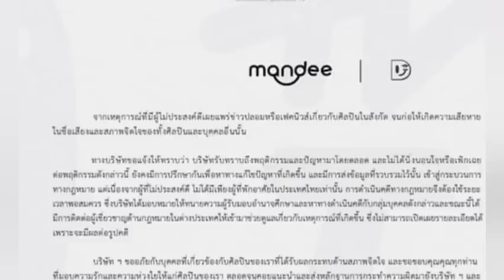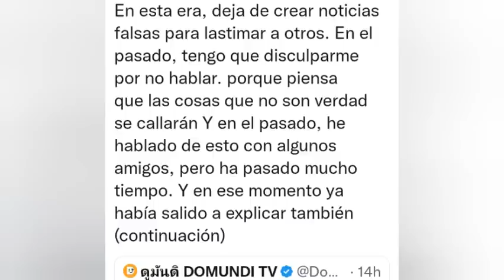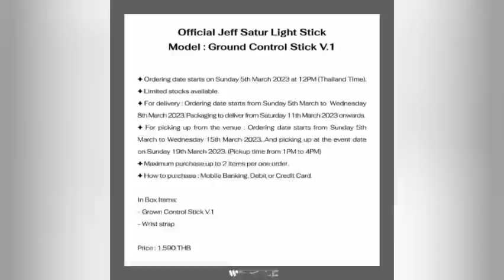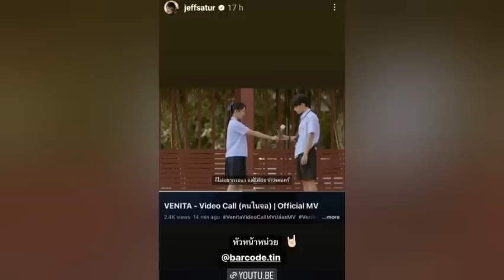Lo difaman!😡ACCIONES LEGALES!+Dijo Adiós!💔No paraba de llorar!😭